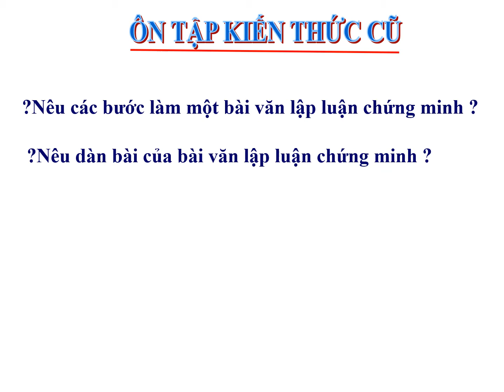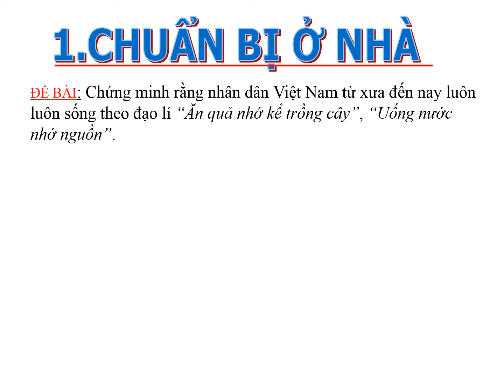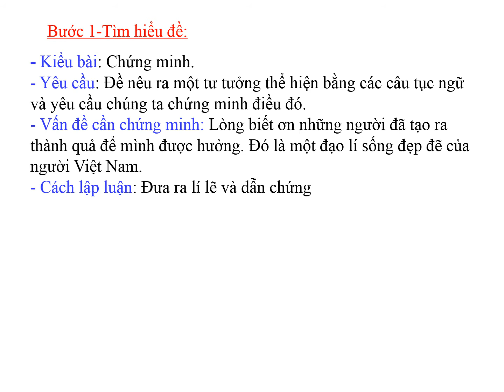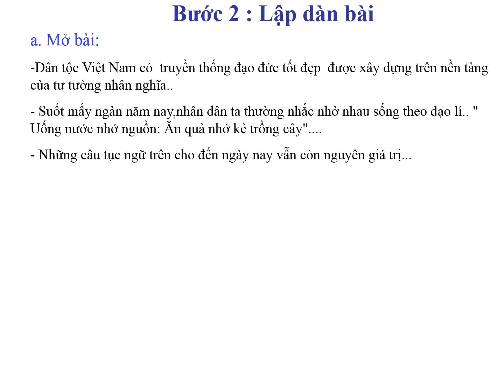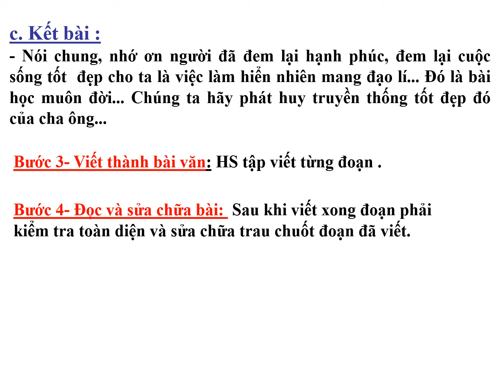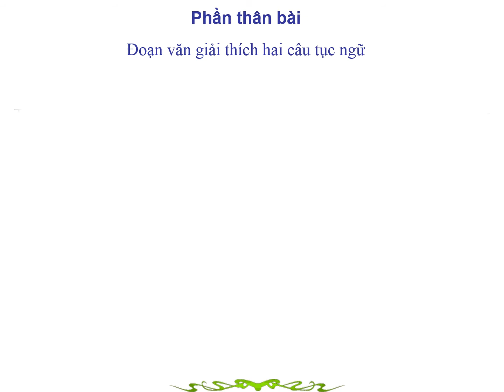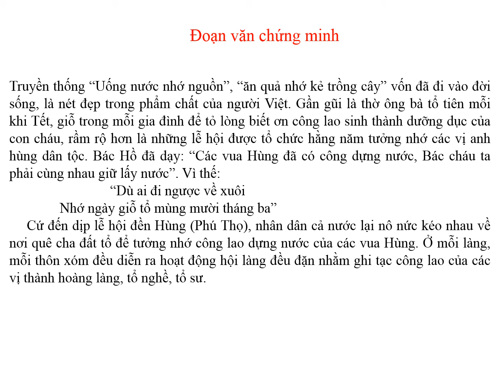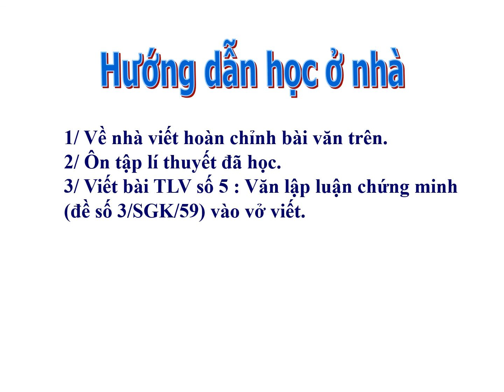NGỮ VĂN 7 TIẾT 94 LUYỆN TẬP LẬP LUẬN CHỨNG MINH